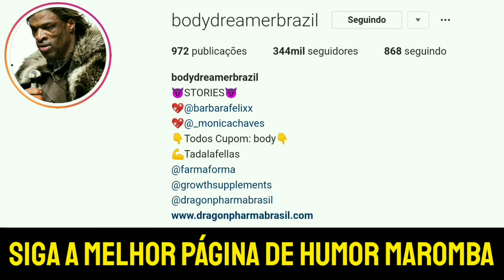DONAIRE FALOU A DOSE DE HORMÔNIO QUE USA